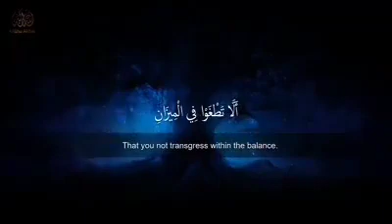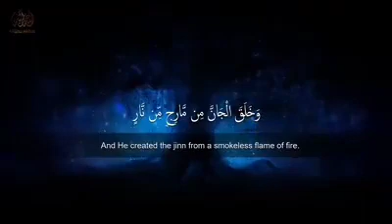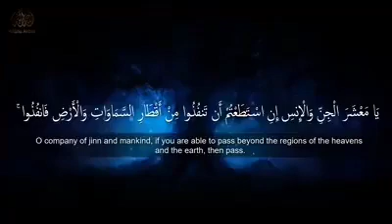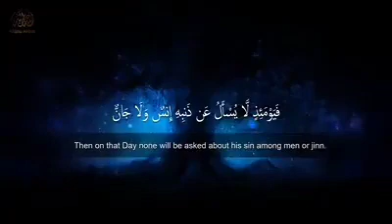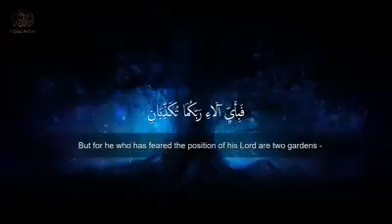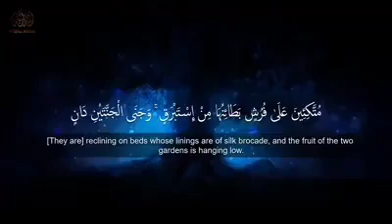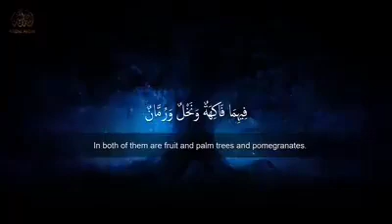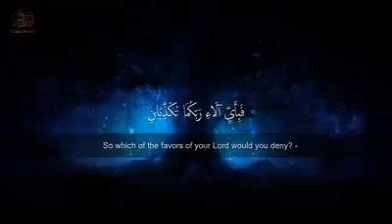سورة الرحمن بصوت بيرد الروح وجميل لح تعيده اكتر من مرة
سورة الرحمن